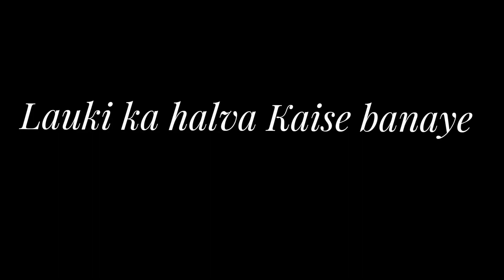लोकी का हलवा कैसे बनाये।।lauki ka halwa kaise banaye in easy way 👌👌👌